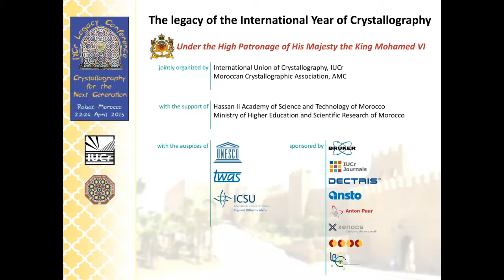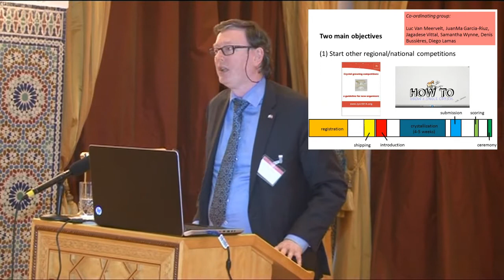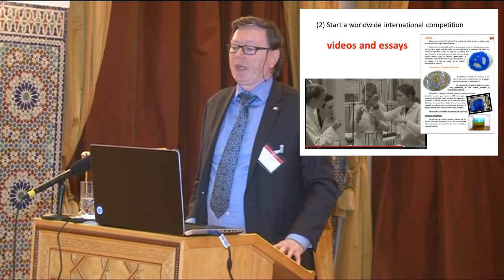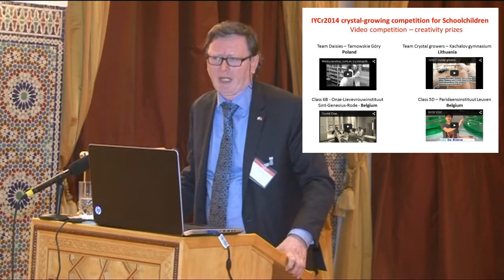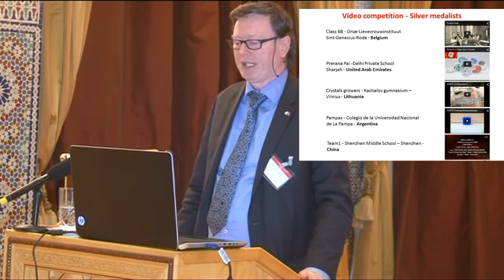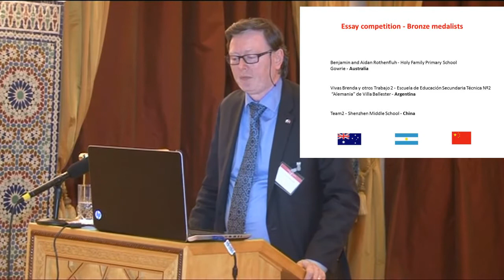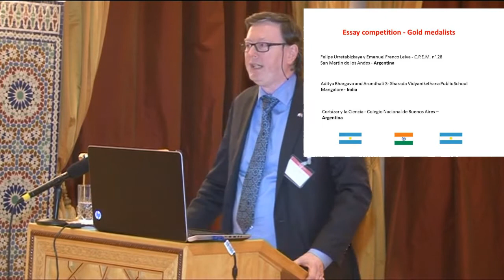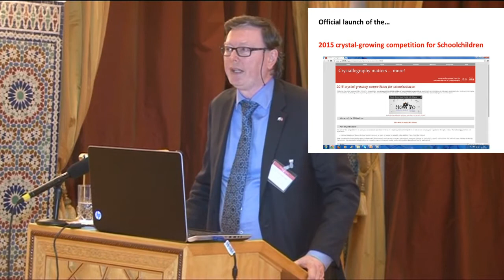Results of IYCr2014 Worldwide Crystal Growing Competition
Luc Van Meervelt, General Secretary and Treasurer of the International Union of Crystallography, announces the results of the competition for schoolchildren held to mark the International Year of Crystallography.